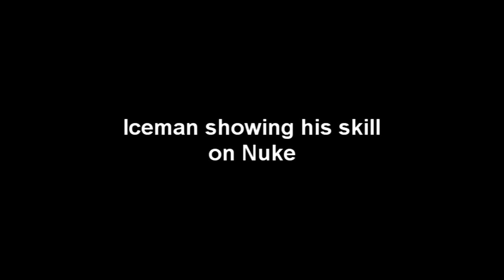CS:GO | Iceman showing his skill on Nuke